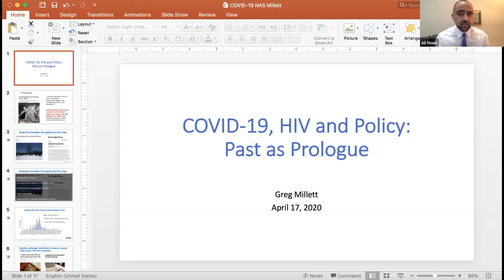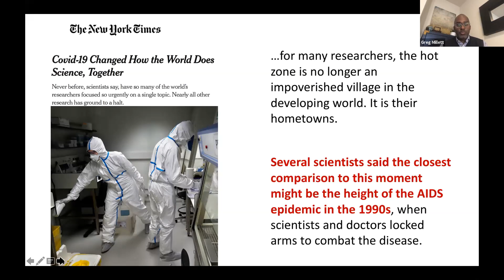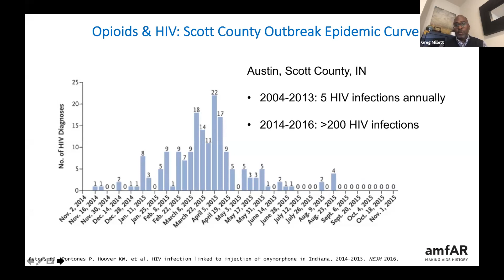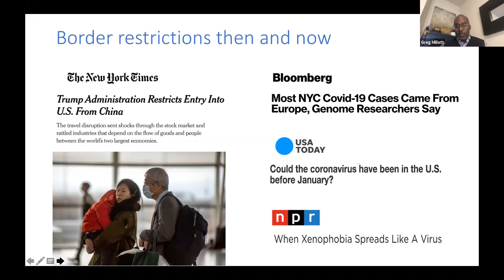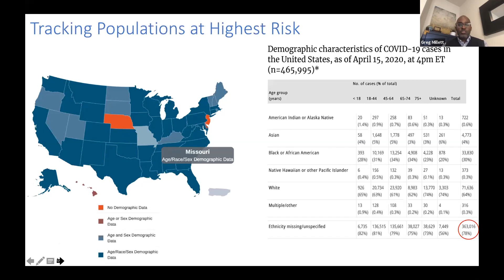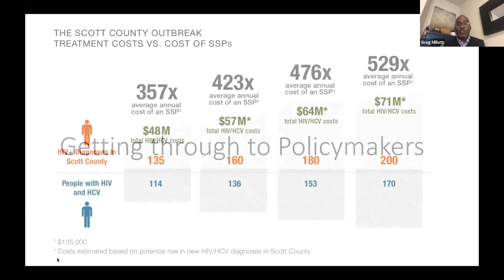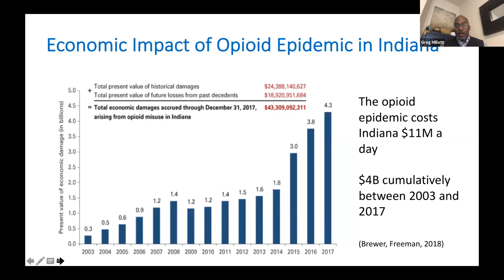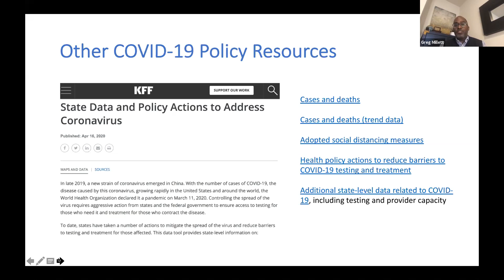Policy Responses: Parallels Between HIV and COVID-19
amfAR’s Vice President & Director of Public Policy Greg Millett recently spoke on the National Academies of Sciences, Engineering, and Medicine’s forum on parallels between government responses to HIV and COVID-19. Millett presented COVID-19 data from amfAR’s Ending the HIV Epidemic database, updated daily